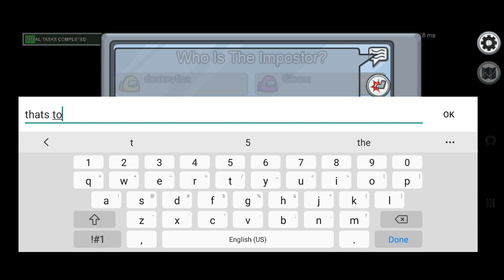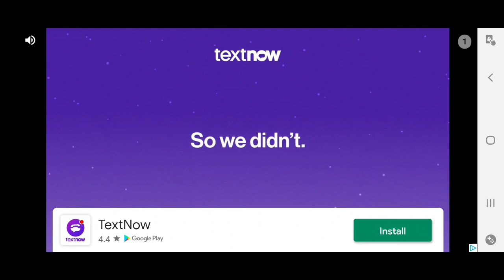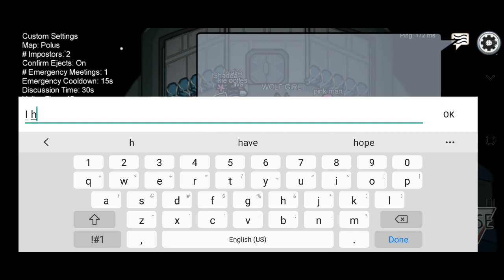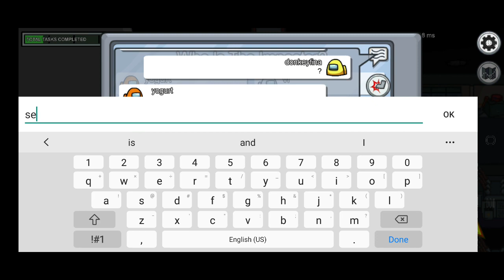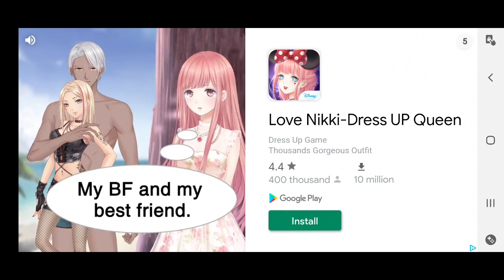among us but i have a clone